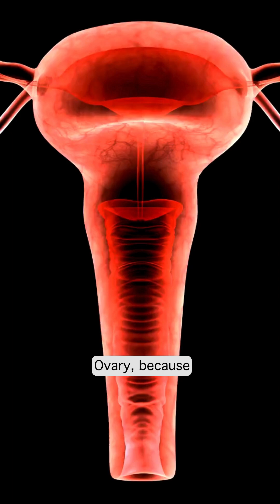Cancer Biopsy: Know When to Proceed with Caution | Dr. Sandeep Nayak | Myths "O" Facts Series